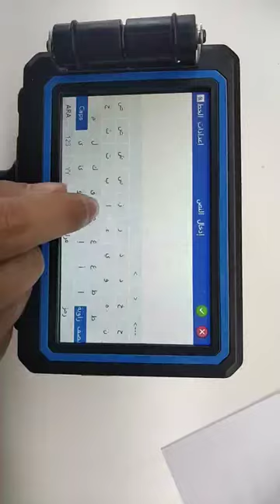kELIER new version H6 H6SP Handheld coding machine Arabic print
For sale : Handy inkjet printer
Handy inkjet printer print MFD , EXP ,Text, Price, MRP , MFD , EXP date , Barcode , QR code , Batch number SN , Image , Logo on curved surface product :glass bottle , paper bottle , water cup , plastic matte bottle , aluminum cans ,metal jars,

Handy inkjet printer print MFD , EXP ,Text, Price, MRP , MFD , EXP date , Barcode , QR code , Batch number SN , Image , Logo on surface product : Metal box , aluminum box , plastic box , PVC sheet , paper box , paper sheet , carton box

Support 25 languages